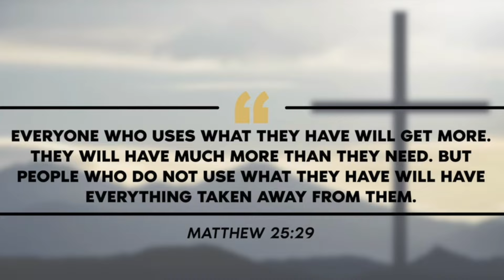Everything Changed When I Did This